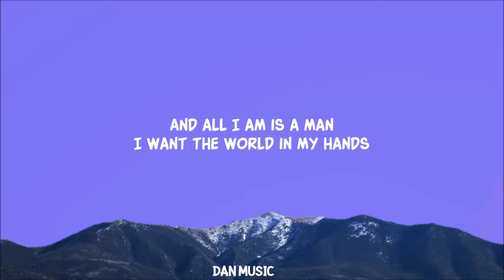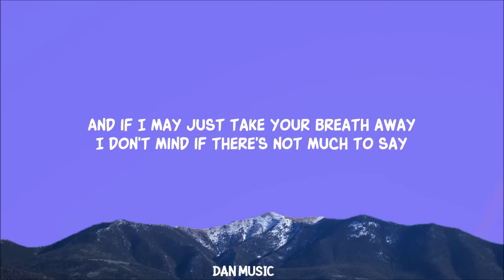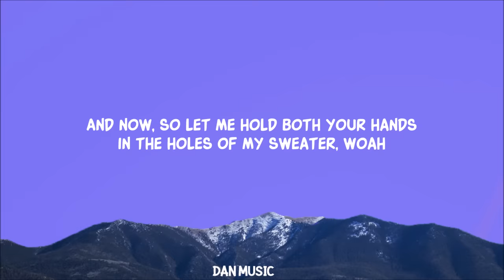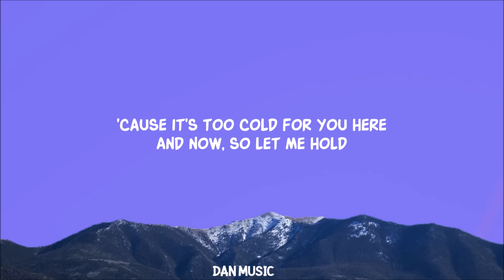The Neighbourhood - Sweater Weather (Lyrics)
[Pre-Chorus]
Comin' down

[Bridge]
Woah, woah
Woah, woah, woah, woah
Woah, woah

Lyric video for Sweater Weather by The Neighbourhood on Dan Music